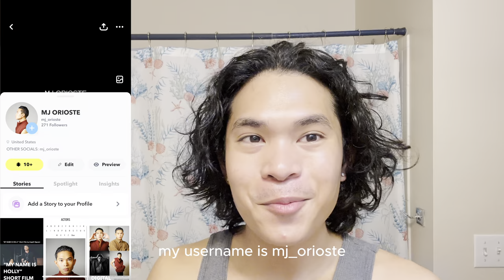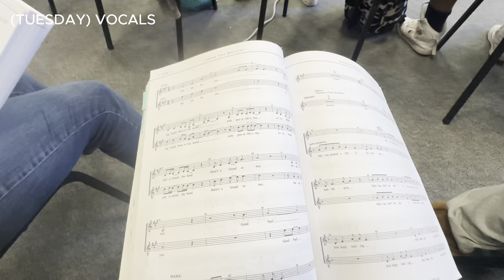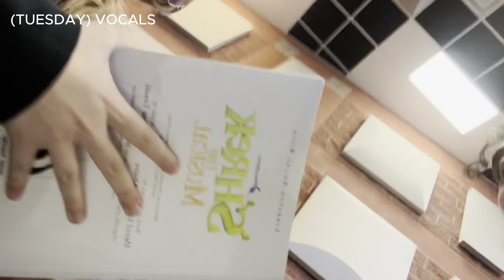SHREK THE MUSICAL | LAST WEEK OF THEATER REHEARSAL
This is the last week of the theater rehearsal (documentary). We finished both shows on April 11 and 12 of 2024. I wanted to say thank you so much for the opportunity. Not only did I find out my passion, I also found out what I wanted to do in life which is to be a Theater Actor or Actor in general in the future. Once again thank you for the opportunity and for the great/amazing memories.
LOVE MJ

WORK HARD AND YOU’LL BE AT YOUR DESTINATION.
Kindly, Mj 🤍